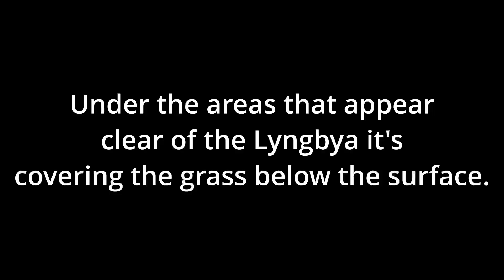5 2 24 Short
The condition of the bay.